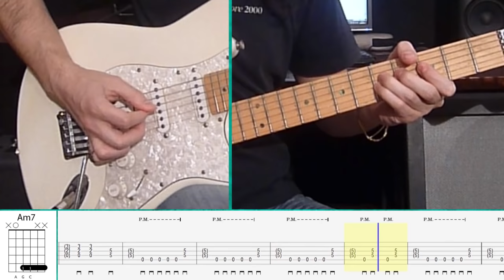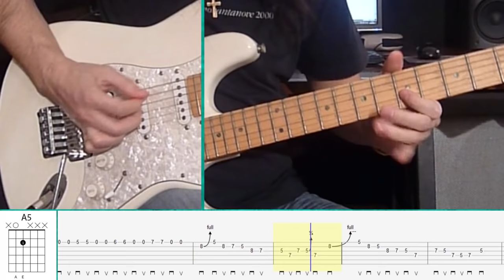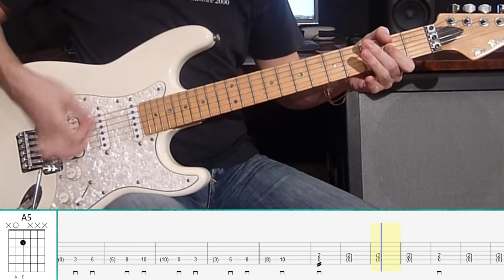Deep Purple - Highway Star (Guitar Tutorial)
Highway Star (Deep Purple) lesson with Daniele Tornaghi, originally played by Ritchie Blackmore.

Level: Hard